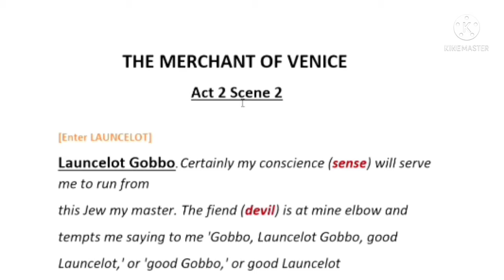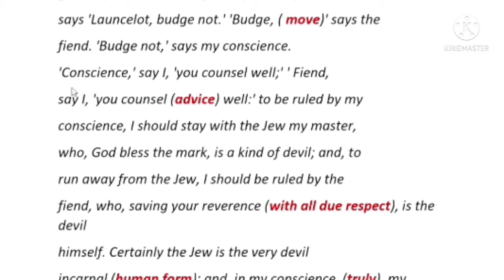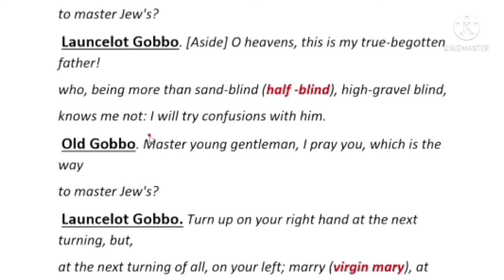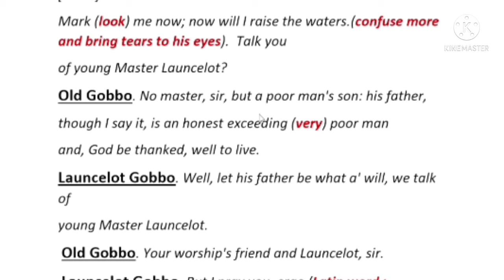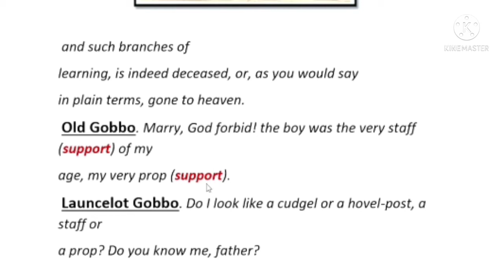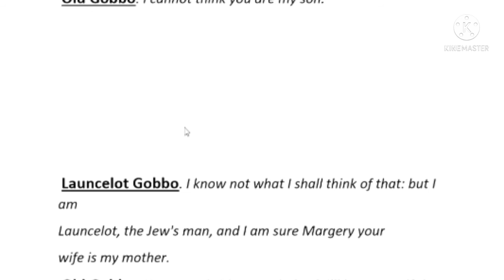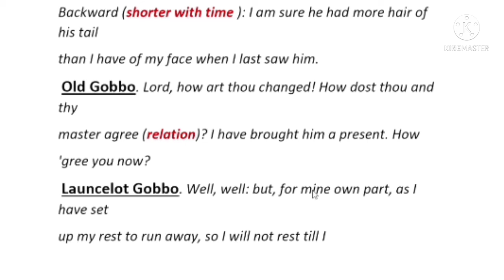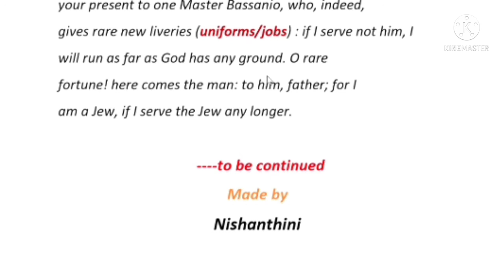THE MERCHANT OF VENICE | Act 2 Scene 2 | PartA | line by line explanation| in Tamil |Learner's Guide